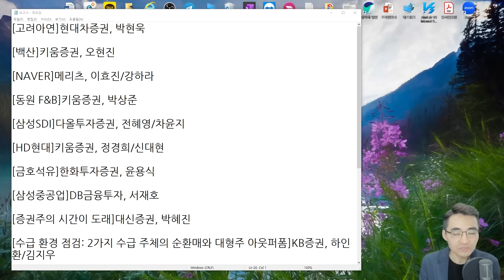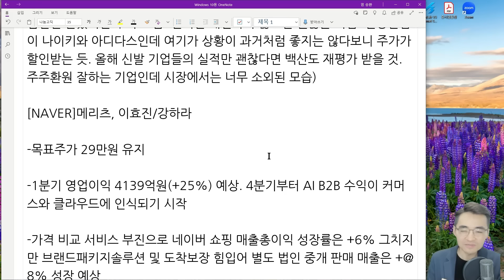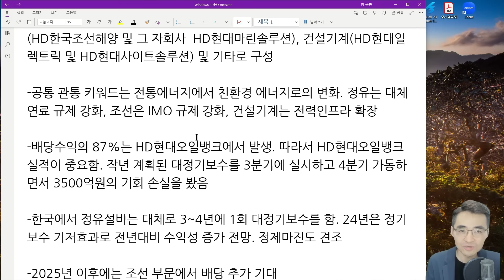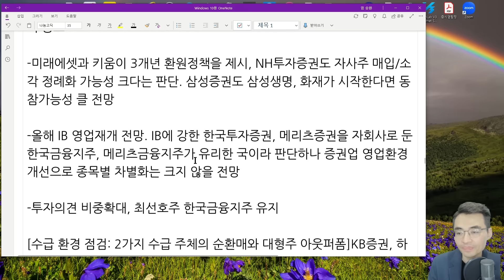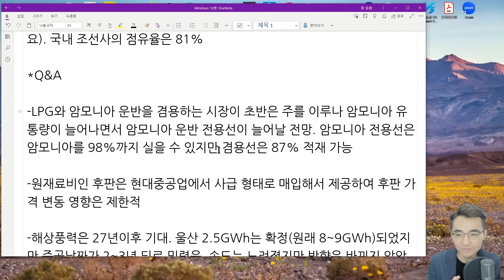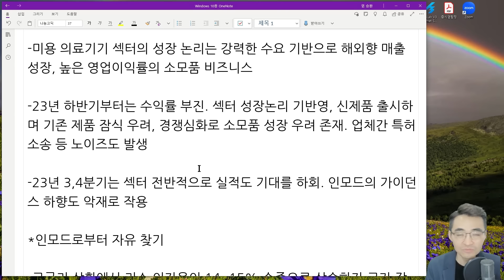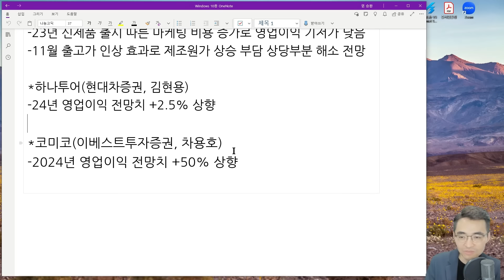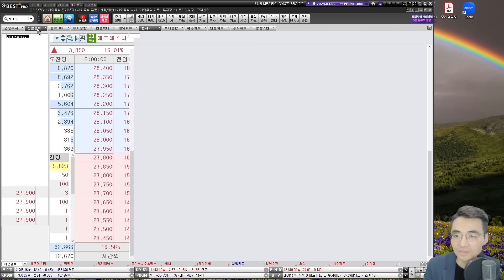[시장함께읽기] 4월 9일, 유리기판 물러가고 굴삭기, 피부미용, 통신장비 날아 오르다!(NAVER, 삼성SDI, 증권주, 연기금, 구리, 피부미용의료기기)